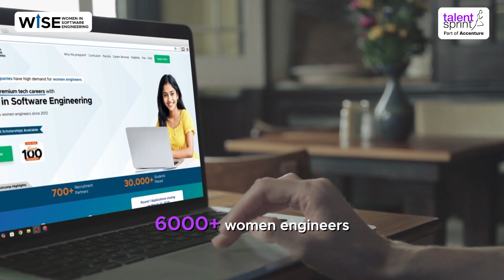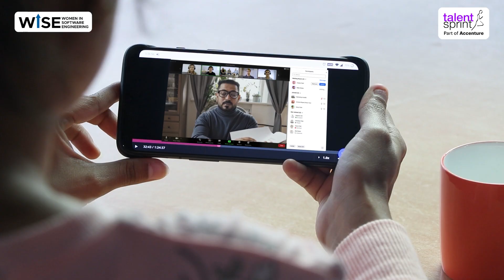Build Your Future in Tech with Women in Software Engineering (WISE) Program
Women in Software Engineering (WISE) program, a transformative 12-month program with an exclusive Super100 Cohort designed to equip women engineering students with cutting-edge skills, real-world industry exposure, and access to high-impact tech careers.

With 12 years of proven success, TalentSprint has empowered 6,000+women engineers.

Key highlights:
✅ Build a strong foundation in data analytics, advanced web technologies, and DSA
✅ Gain expertise with 10+ industry tools and a capstone project
✅ Get mentorship, mock interviews, and industry insights to accelerate job readiness
✅ Connect with 700+ recruiters and participate in job fairs and weekly drives